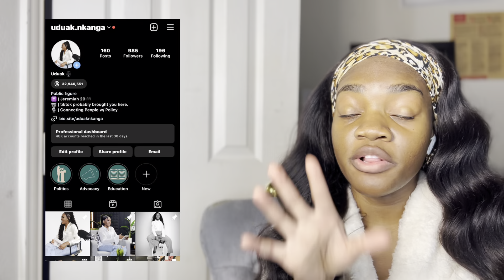LARRY ELDER x BREAKFAST CLUB INTERVIEW REACTION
Be sure to support, "How I Utilized a Useless Degree" OUT NOW